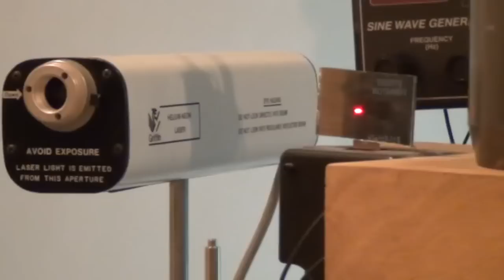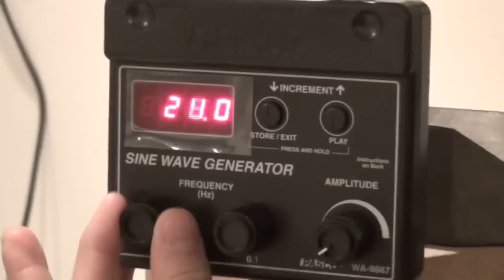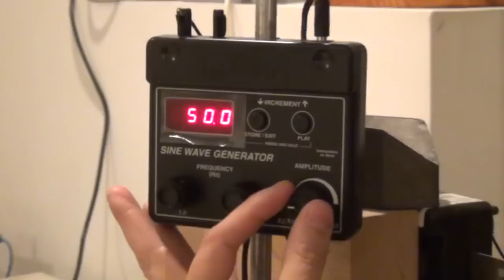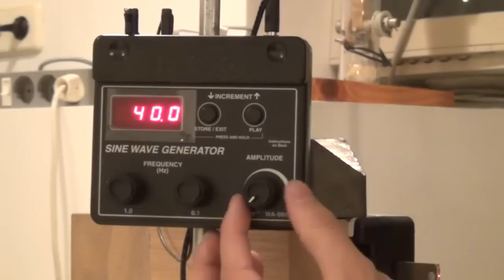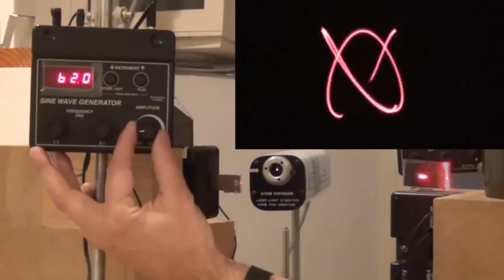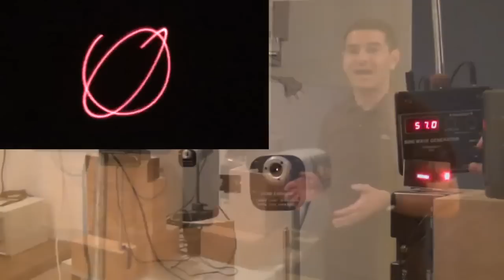Figuras de Lissajous / Lissajous figures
En esta experiencia construimos figuras de  Lissajous utilizando un haz láser proyectado en una pantalla tras ser reflejado en dos espejos acoplados a sendos osciladores.

In this experience we build Lissajous figures using a laser beam reflected in two mirrors glued to two oscillators.